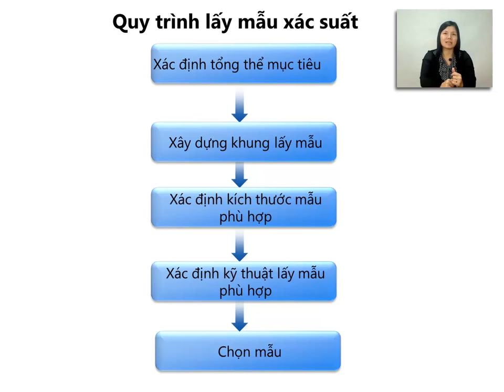Du an tot nghiep_Bai5(13End)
Du an tot nghiep_Bai5